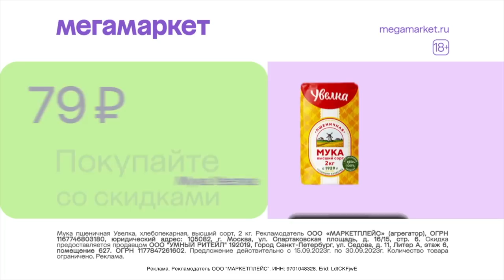НЕДЕЛЯ ВЛОГОВ 3 | КАКОЙ У НАС РЕЖИМ. СТИРКА. ПРОГУЛКА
Erid: LdtCKFjwE

Реклама. Рекламодатель ООО "МАРКЕТПЛЕЙС". ИНН: 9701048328.

0:00 начало влога
0:14 про сон дочки/болтаю
1:58 показываю дочку/болтаю
4:40 Аня уснула/собираемся в ресторан
5:56 пришли в ресторан
6:22 вернулись с прогулки/искупались
7:47 ванная после купания
8:42 про автолюльку и прогулку
10:32 убираю вещи Ани/болтаю
16:22 про сложности в первые дни
17:32 уложила Аню/про чистоту дома
21:37 конец влога